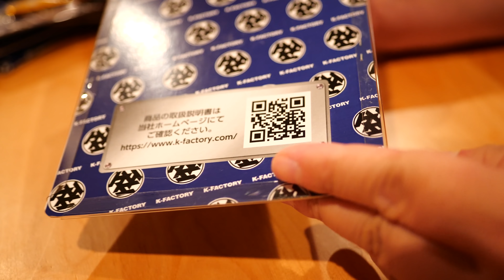【SNAP2020】コロナウイルスと戦うために。K-FACTORY社長の心意気が素晴らしい！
新型コロナウイルス「COVID-19」によって世界は一変しました。
そんなコロナ禍の日本の企業、大阪の老舗バイク用品メーカーK-FACTORYの社長が立ち上がってくれました。
すでに多方面で話題になっておりますが、接触感染防止グッズ「SNAP2020」を11,000個製作・医療関係者へ無料配布という心意気への称賛の声は記憶に新しいところです。
全国からの要望に応える形で、ついに一般販売となりました！

LUMIX S PRO 24-70 mm F2.8 S-E2470

Panasonic  GH5S

Panasonic  GH5

LEICA DG VARIO-ELMARIT 12-60mm

SONY RX0M2

GoPro HERO8

SONY FDR-X3000